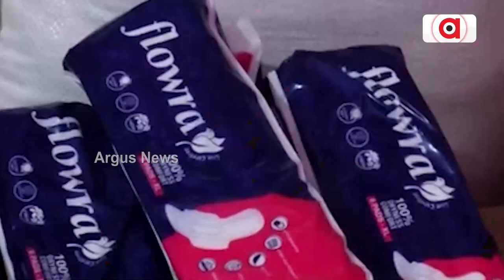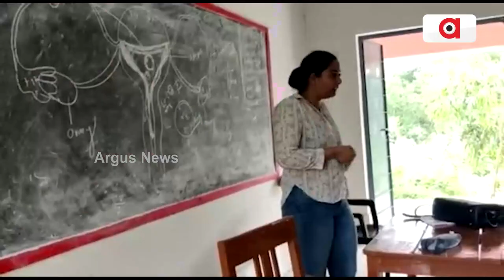ଦୃଷ୍ଟାନ୍ତ ପାଲଟିଛି ବୈଶାଖୀଙ୍କ ସାନିଟାରୀ ପ୍ୟାଡ଼ ୟୁନିଟ !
ବାଙ୍ଗାଲୋରରୁ କମ୍ପାନୀ ଚାକିରୀ ଛାଡି ଚଣ୍ଡିଖୋଲର ବୈଶାଖୀ ଜେନା ଆରମ୍ଭ କରିଛନ୍ତି ସାନିଟାରୀ ପ୍ୟାଡ଼ ପ୍ରଡକ୍ସନ । ନିଜେ ଏଥିରେ ସ୍ୱାବଲମ୍ବୀ ହେବା ସାଙ୍ଗକୁ ଅନ୍ୟ ୧୦ ଜଣଙ୍କୁ ଦେଇଛନ୍ତି ନିଯୁକ୍ତିର ସୁଯୋଗ । ଏଭଳି ଉଦ୍ୟୋଗ ସମାଜର ମଙ୍ଗଳ କରୁଥିବାରୁ ରୋଜଗାର ସହିତ ଲୋକ କଲ୍ୟାଣ ପାଇଁ  ସେ ଏଭଳି ପନ୍ଥା ବାଛି  ନିଜର ଏକ ନିଆରା ପ୍ରତିଛବି ସୃଷ୍ଟି କରିଛନ୍ତି